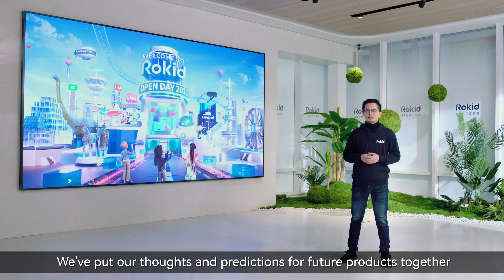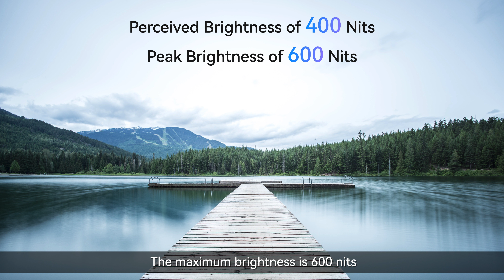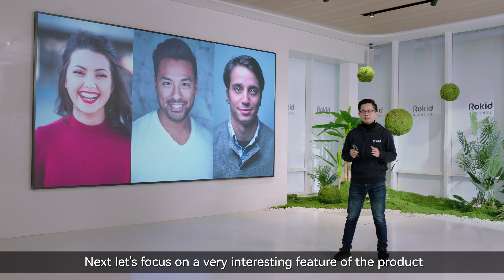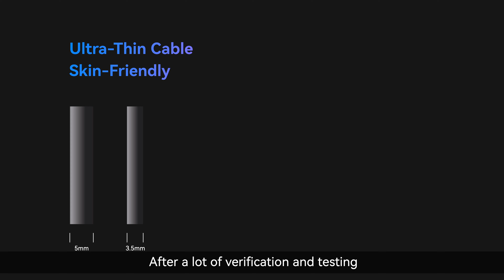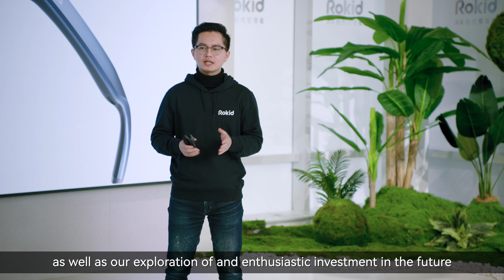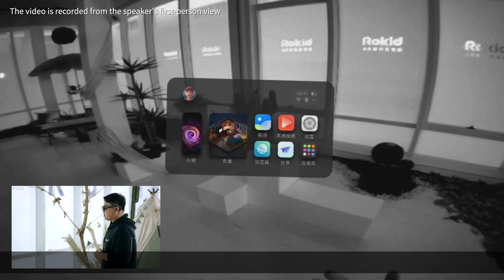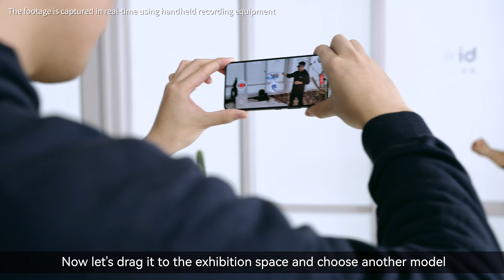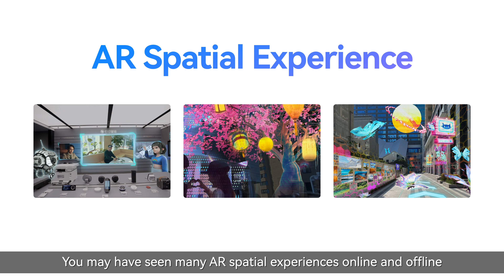Rokid Max AR Glasses Unveiled | Rokid Open Day Product Launch Event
Witness the groundbreaking debut of the Rokid Max AR Glasses at the highly anticipated Rokid Open Day Product Launch Event! Immerse yourself in the realm of augmented reality as we unveil the cutting-edge Rokid Max smart glasses. Experience a seamless blend of technology and reality like never before, as Rokid Max takes your augmented reality adventures to extraordinary heights. Get ready to embrace the future of AR with Rokid Max AR Glasses!